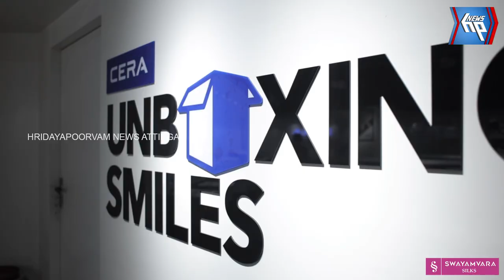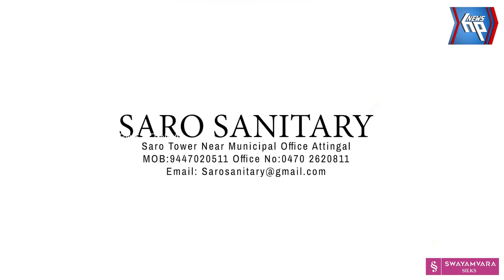ആറ്റിങ്ങൽ അമൃത മോഡൽ ഇ എം സ്കൂളിൽ പൂജ വയ്പ്പ് ചടങ്ങുകൾ വിപുലമാക്കി